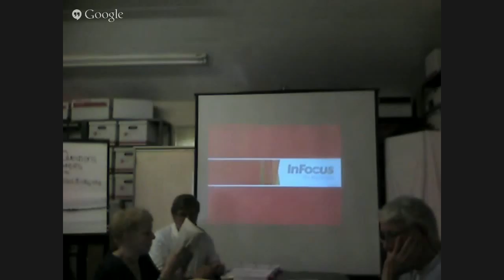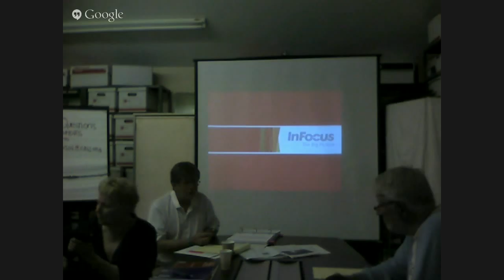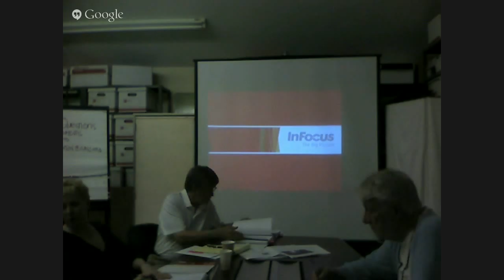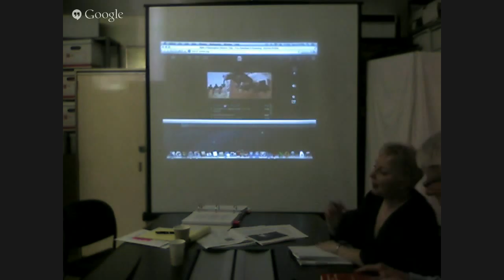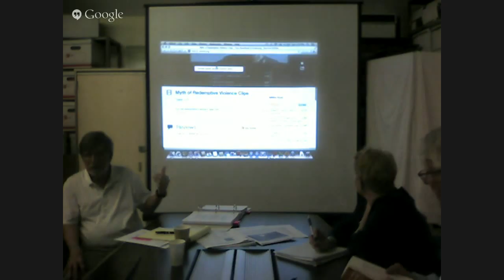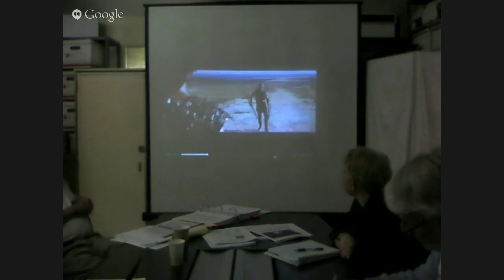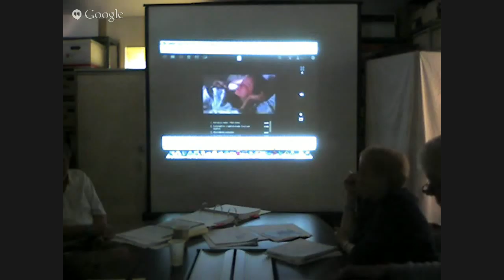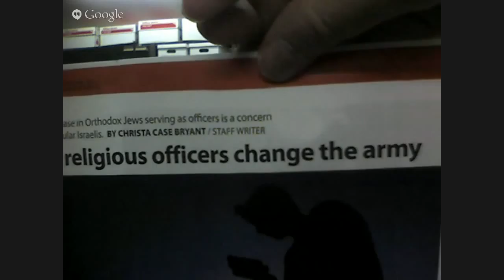The Myth of Redemptive Violence and the Gospel of Redemptive Nonviolence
Presentation by Tom Boomershine of the Network of Biblical Storytellers, Int.'l

Based on The Pilate Trial